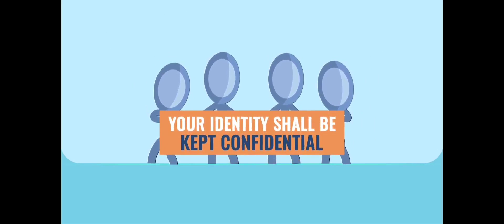Vigilance Awareness Week